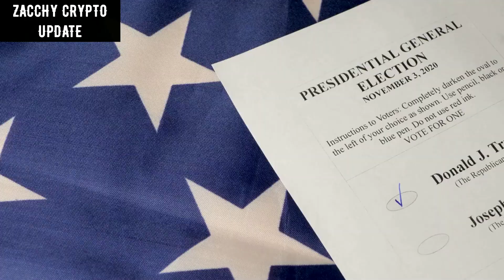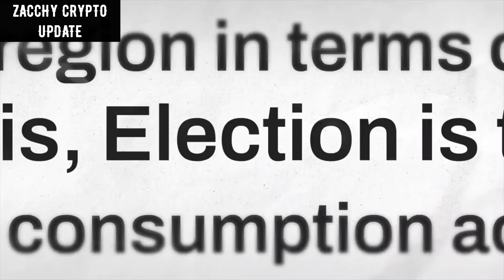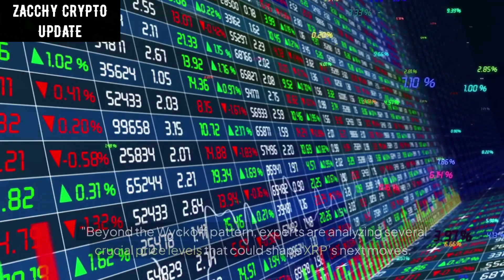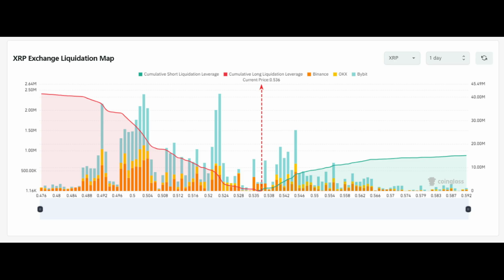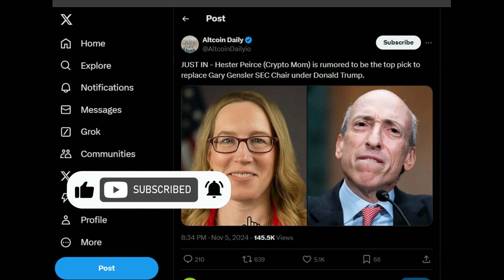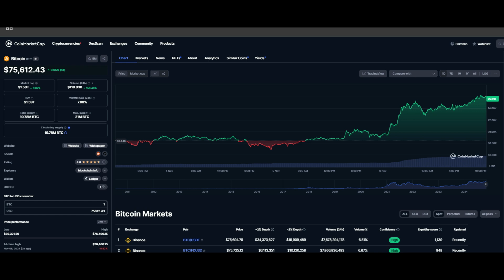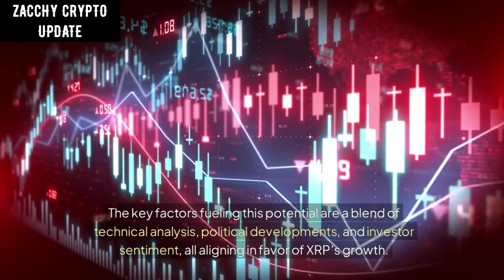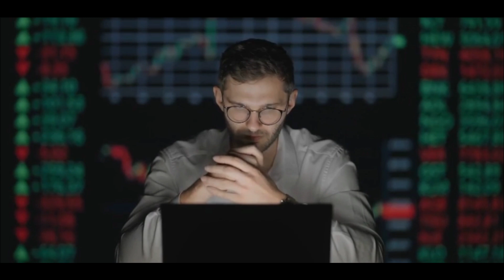XRP PRICE TO SURGE 3,336%: Analyst Sees ‘Major Move’ After Trump Win | XRP PRICE PREDICTION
XRP price could surge 3,336% after Trump's win, with analysts predicting major gains driven by bullish patterns and pro-crypto policies.